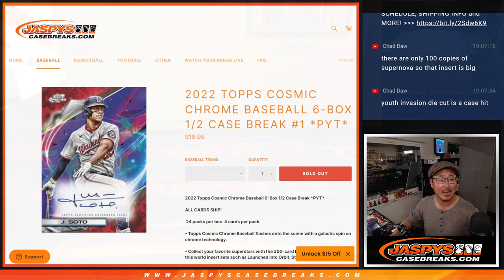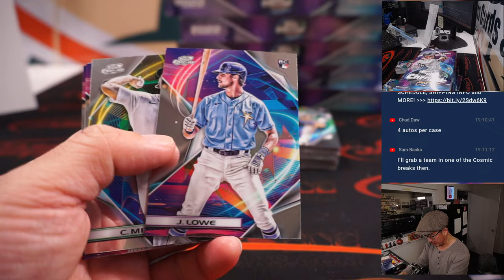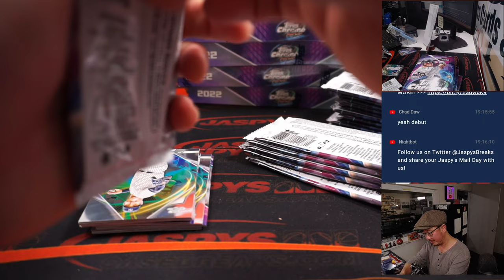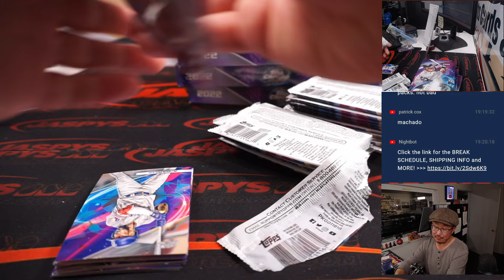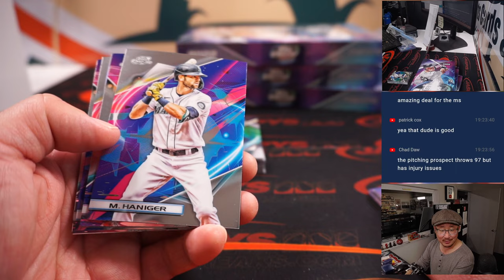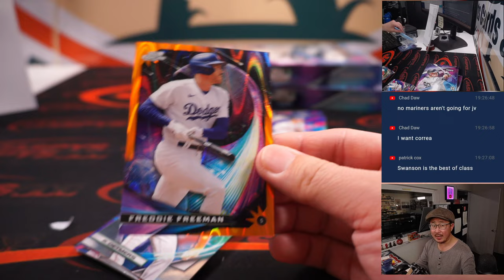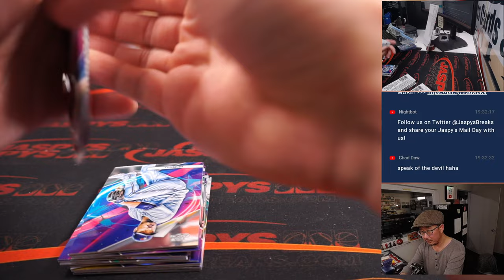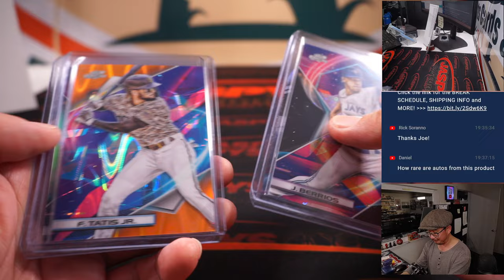W, 11.16.22 ~ 2022 TOPPS COSMIC CHROME BASEBALL 6-BOX 1/2 CASE BREAK #1 *PYT*